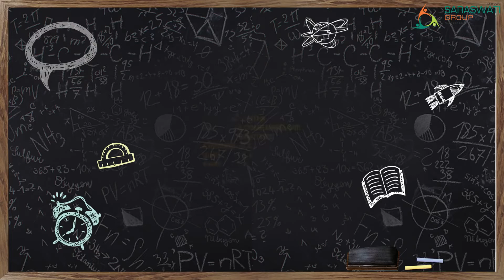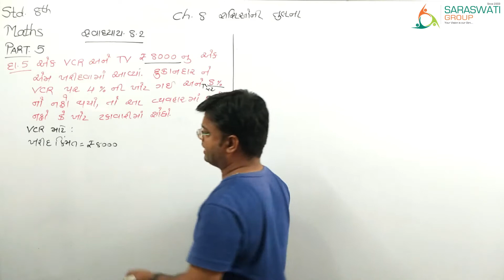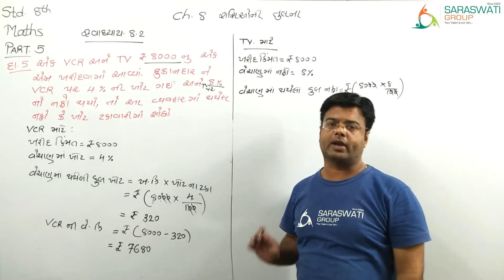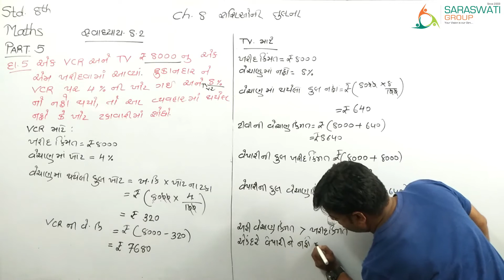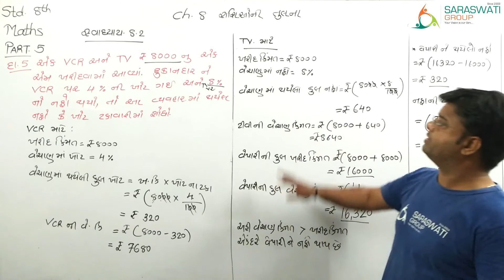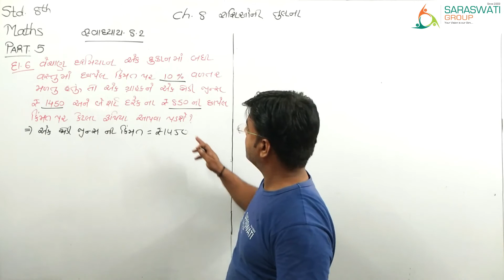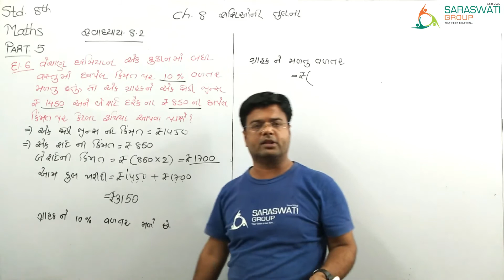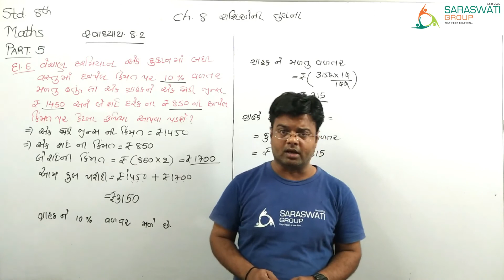MATHS II STD 8 II CH 8 II COMPARING AND QUATITIES II PART 5 II DATE 09 11-2020